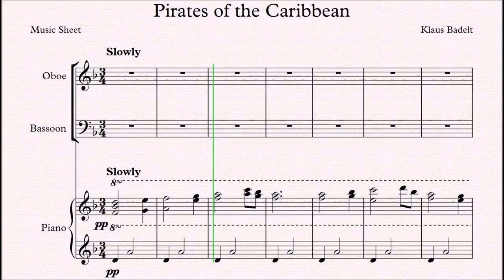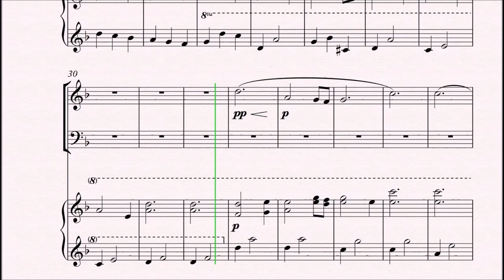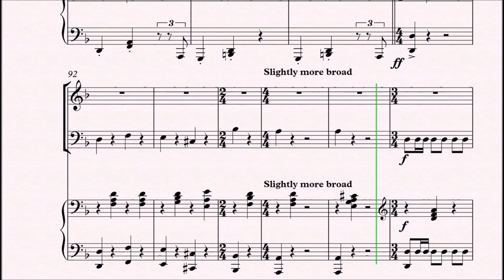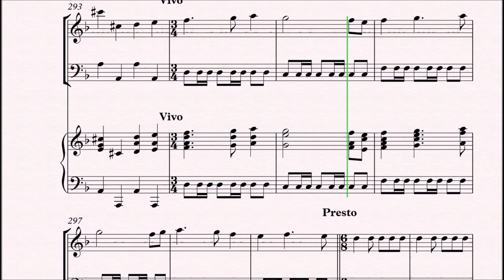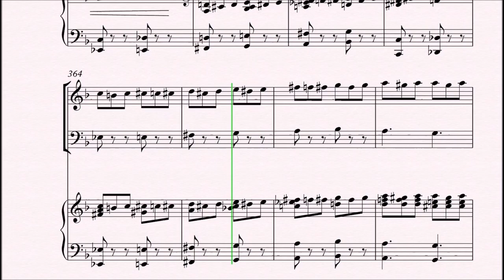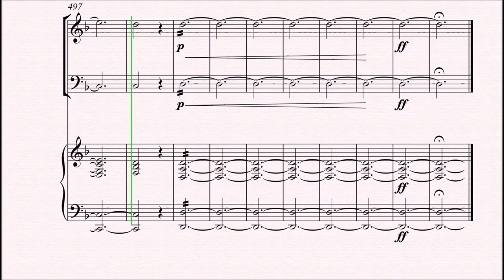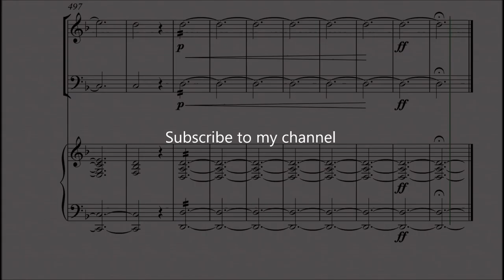Pirates of the Caribbean Oboe & Bassoon